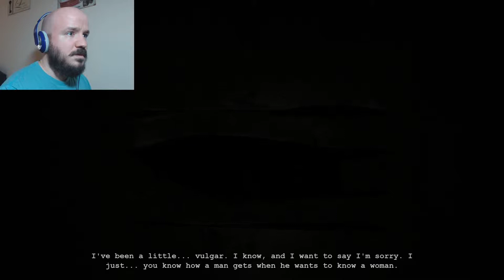Outlast Whistleblower Part 7 -MOST DISTURBING PLAY THROUGH EVER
Quite possibly one of, if not the most disturbing moment in my years of playing video games.